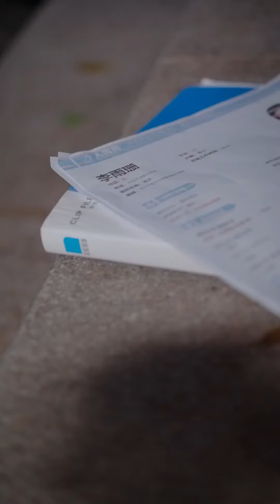女孩被上司騷擾趕出公司，街頭買醉卻被總裁撿回家，總裁幫她進新公司還狠狠打臉上司！【盛夏光年】